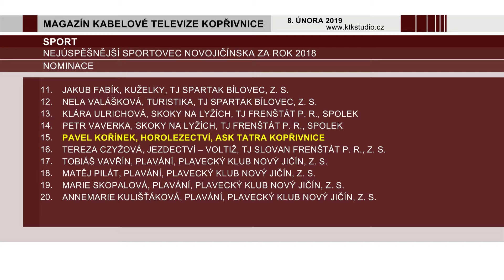08 SPORT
Hlasujte pro Nejlepšího sportovce Novojičínska za rok 2018.